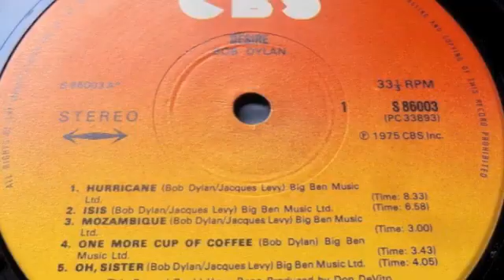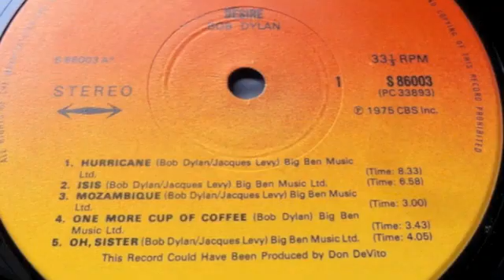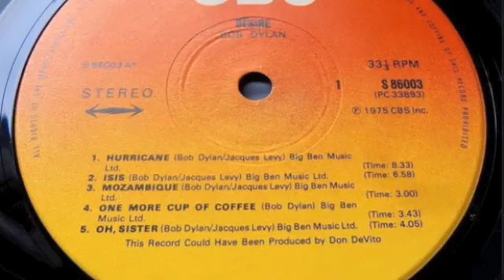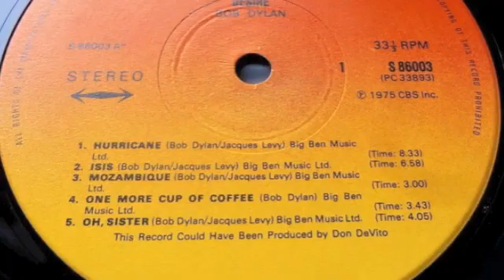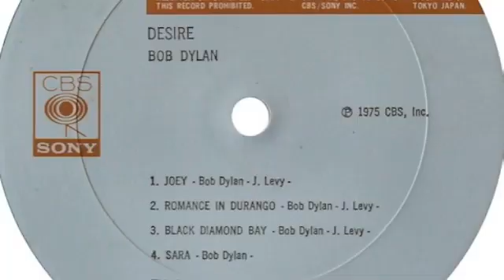Jacques Levy: Mozambique and Rita May. November 1985. Two songs he co-wrote with Bob Dylan.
Jacques Levy performing Mozambique and Rita May. These are two of the songs that he co-wrote with Bob Dylan for Bob's Desire LP that released in January 1976. Here, he performs on WBAI, NYC, with an unknown female accompanist in November 1985.